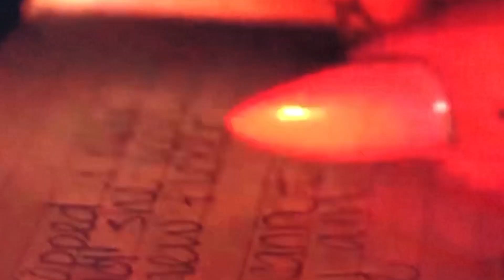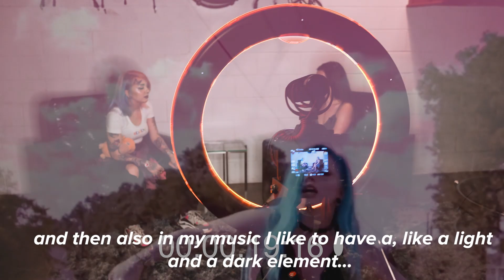You Do You feat. Baby Goth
Triller Studios' Saige Jones sits down for an exclusive interview/ performance with Baby Goth

You Do You is an interview series with Saige Jones talking to today's hottest artists.

Follow Baby Goth on Triller!

Triller is an AI-powered music video "social streaming" platform built for artists/creators. The AI-powered technology in the app allows users to capture and share flawless videos in seconds. Create amazing music videos for trending challenges.